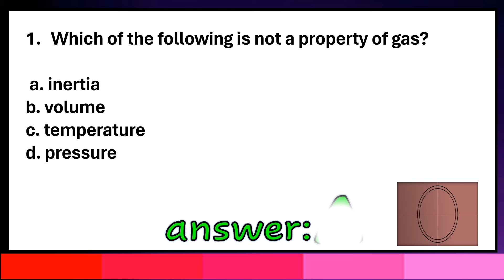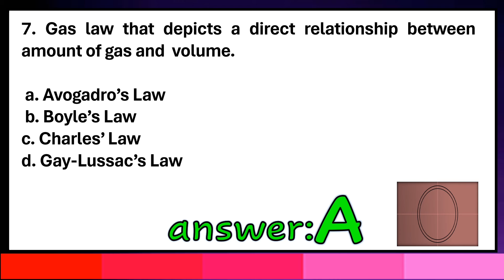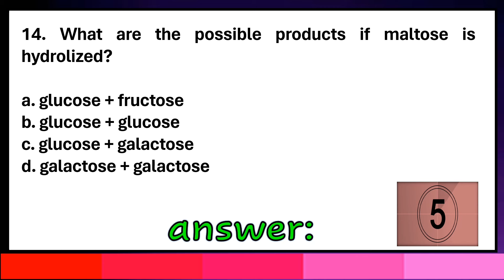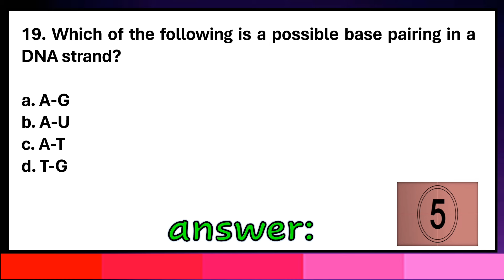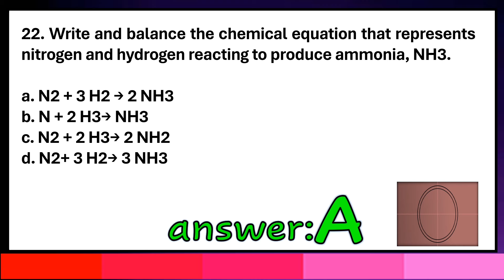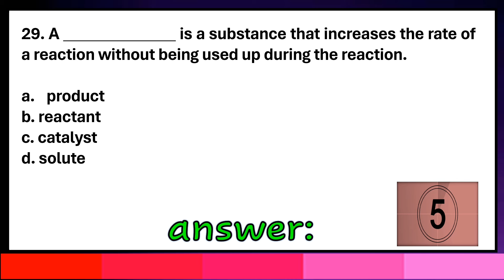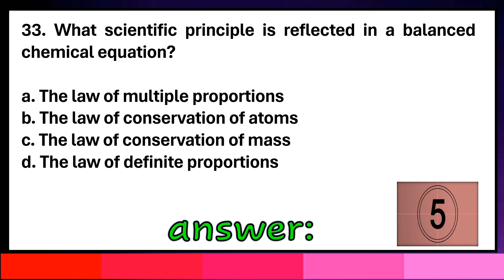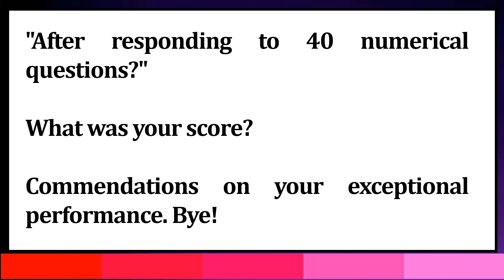Quarter 4 Science Grade 10 Reviewer Quiz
The video is all about the quarter 4 Science Grade 10 Reviewer Quiz.